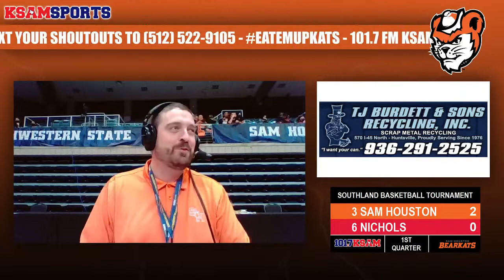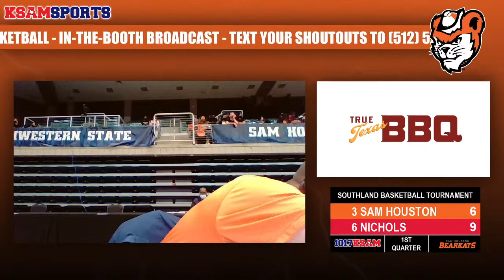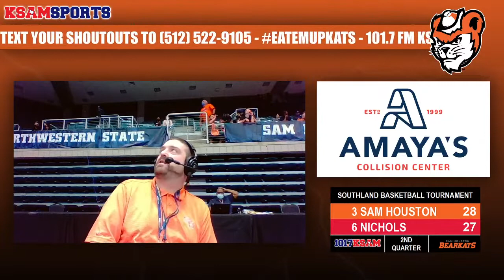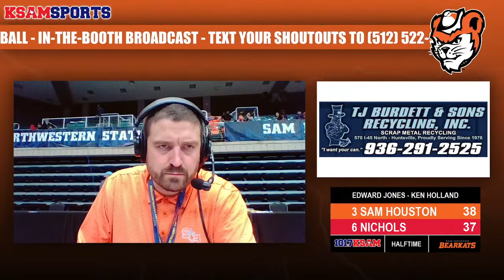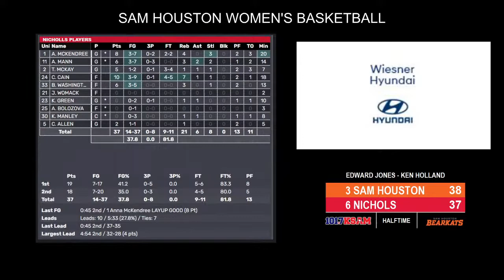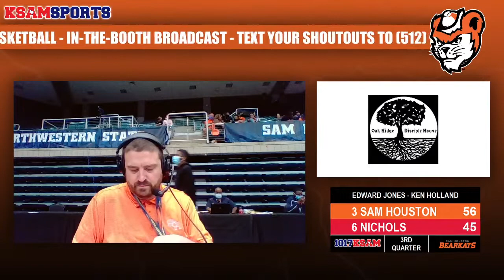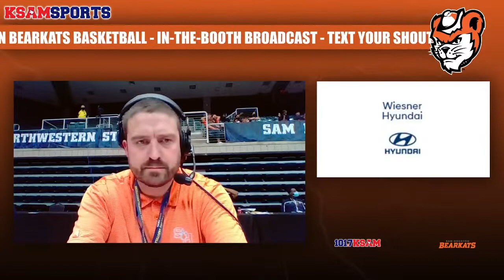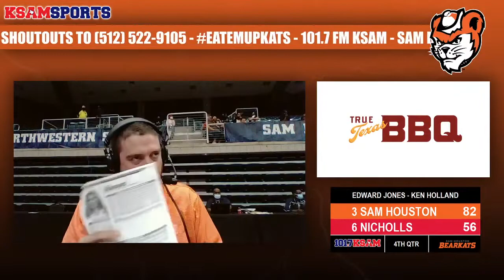Women's College Basketball - #3 Sam Houston Bearkats vs #6 Nicholls Colonels - 3/12/2021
"In the Booth" with Rob Hipp and Ken Holland

Women's Southland Conference Basketball Tournament - 3rd Round